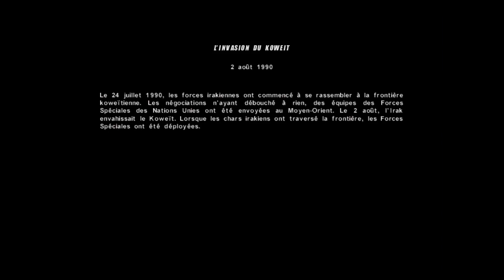Conflit : Desert storm mission 1